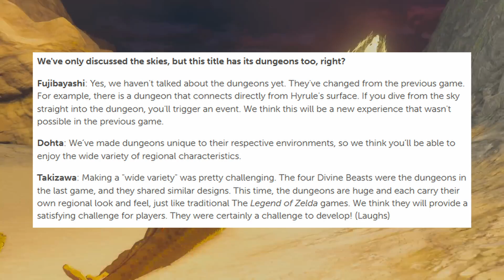Wird Zelda: Tears of the Kingdom NOCH BESSER als Breath of the Wild?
Morgen erscheint der langersehnte Nachfolger zu dem wohl prägendsten Open World Spiel dieser Konsolengeneration. Kann The Legend of Zelda: Tears of the Kingdom seinen Vorgänger vielleicht sogar übertreffen?

Wir informieren euch auf unserer Website und auf YouTube über die neuesten Geschehnisse aus der Gaming-Branche. Schaut also jede Woche rein, damit ihr auch auf dem aktuellsten Stand seid und mit eurem Fachwissen zu den größten Spielehits angeben könnt!

Für noch mehr News, Reviews, spannenden Artikeln oder Memes schaut auf unseren Social Media Plattformen vorbei und wenn ihr schon dabei seid, könnt ihr auch direkt ein Like oder Abo dalassen!